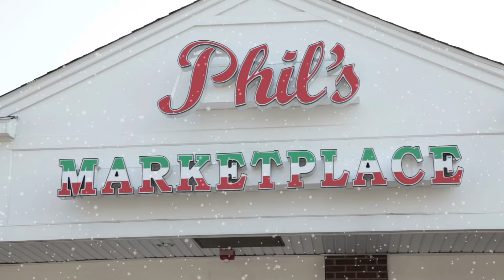Phils's Market Place Season Greetings / Christmas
Phil's Market Place ,116 Granite Street , Westerly , Rhode Island 02891